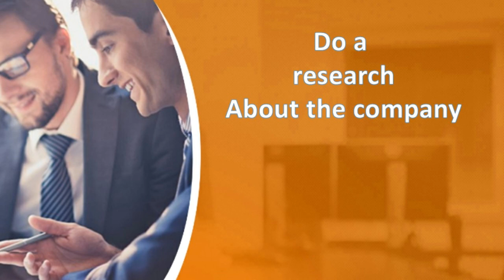How To Prepare for a Job Interview?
If you have an upcoming interview and you think you are ready think again, there might be some few important points that you missed, please do a little short review and recheck everything by watching some points and tips from this video.